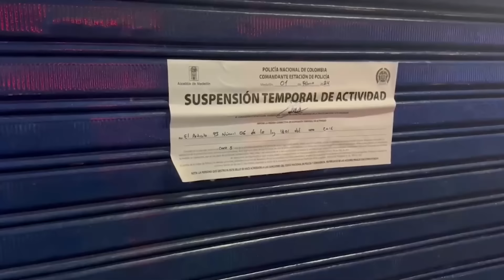Así fue el operativo de las autoridades en el centro de Medellín